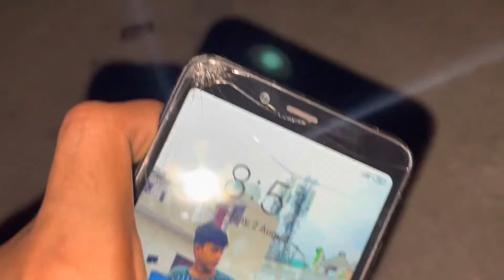Phone tut gya ⚠️❌ // #53 //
Non-copyright songs from this channel.// Free